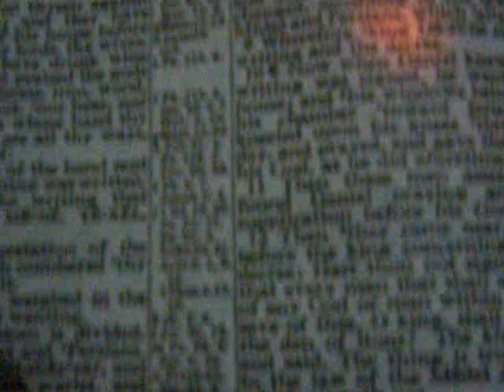Daniel 6 8